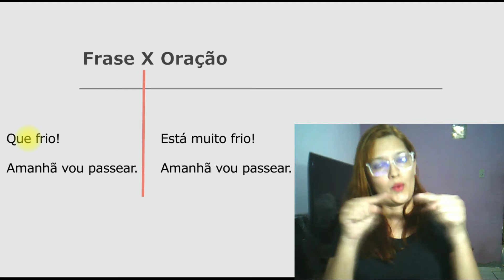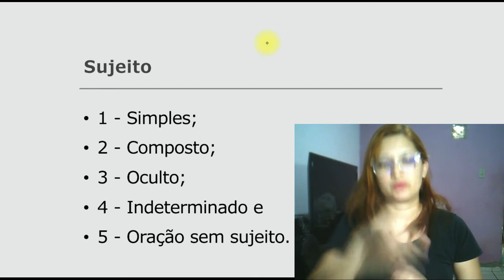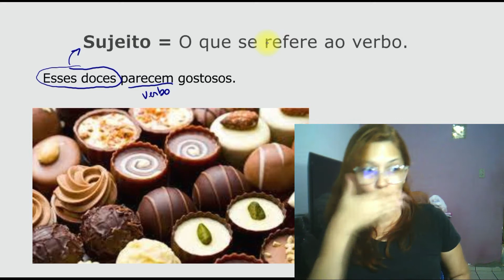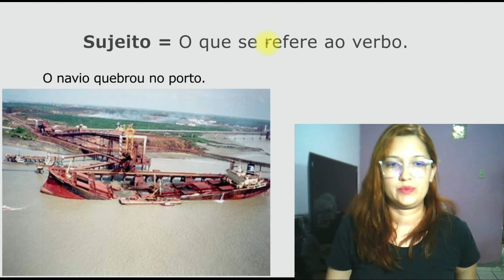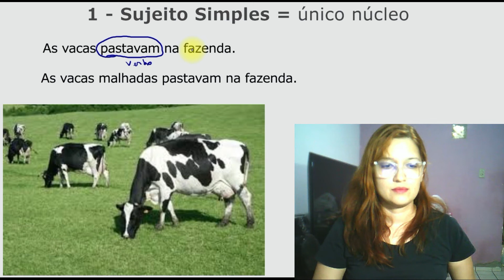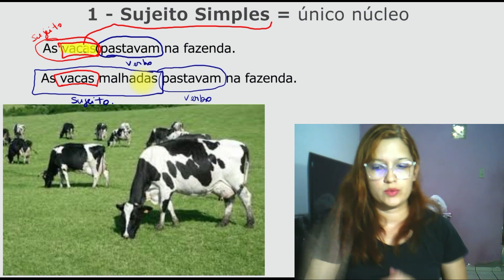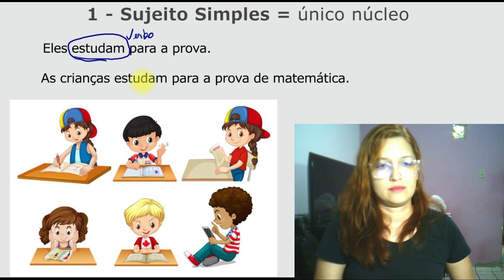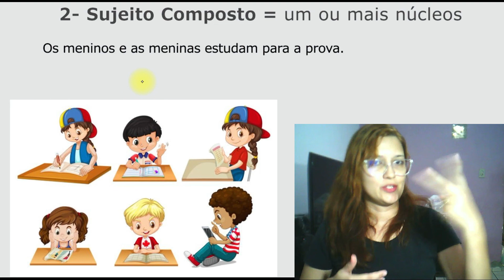Português | Sujeito (Parte I) - em Libras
Tradução da aula de Língua Portuguesa sobre Termos Essenciais da Oração: Sujeito.
- Frase X Oração
- Conceito
- Sujeito simples